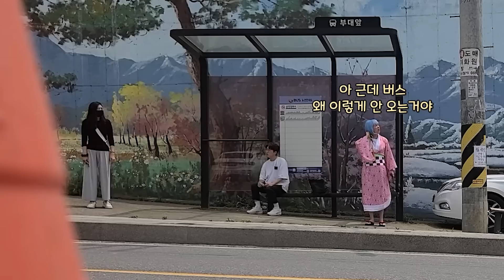[몰카] 섹시 코스프레에 중독된 미x여자가 다짜고짜 시비를 건다고?!ㅋㅋㅋ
✨크크오톡 인스타그램✨